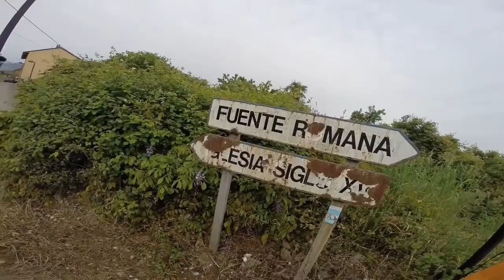Day 29 Camino de Santiago - Molinaseca to Villafranca del Bierzo